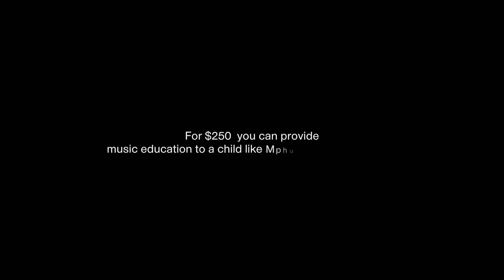Meet the Students: Mphumzi | Gugulethu, South Africa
Mphumzi has been playing drums at the Ntonga music school since the age of ten and was pushed by his uncle, who is a professional Marimba player, to attend the music school. He is now convinced that this instrument is going to change his life and will help him to live a bright future. Mphumzi wants to travel the world to play music and thinks music is helping to reduce crime in the townships. Like most of the children in Gugs, the crime in the township and the lack of jobs worries him and he thinks having more music school would help to improve the situation.
Meet with Mphumzi through this video interview and discover his vision of life, advises and hopes for his future.

To meet more students and support them